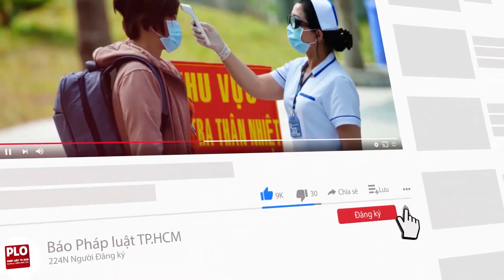Cần Thơ còn nhiều người chưa thực hiện nghiêm Chỉ thị 16 - PLO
Cần Thơ còn nhiều người chưa thực hiện nghiêm Chỉ thị 16
Bên cạnh một số đơn vị chấp hành nghiêm Quyết định của Chủ tịch UBND TP về thực hiện giãn cách, vẫn còn một số cửa hàng, tiệm tạp hóa chưa thực hiện nghiêm túc.